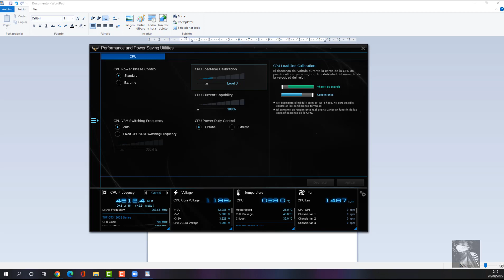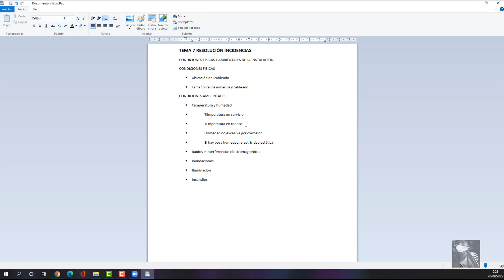RESOLUCIÓN INCIDENCIAS EN REDES CONDICIONES FÍSICAS Y AMBIENTALES